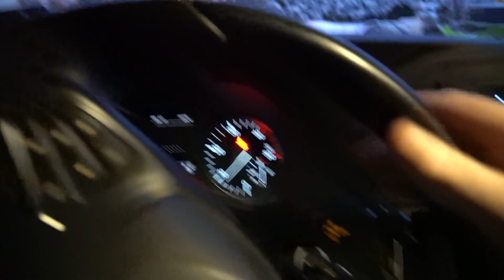SUPRA OPPDATERING | VLOG 105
Vlog produced by Tor-Anders Ringnes.